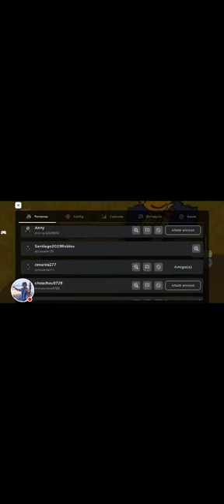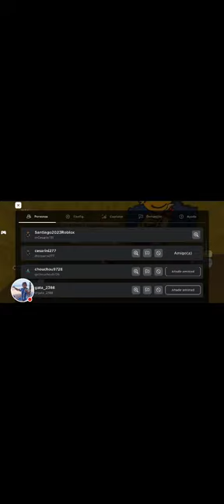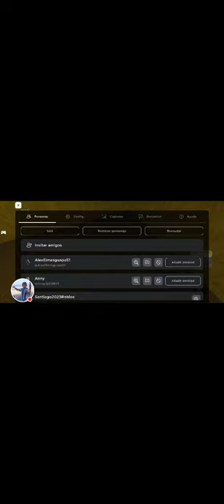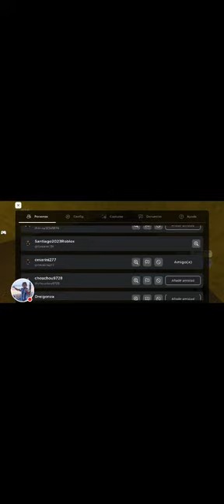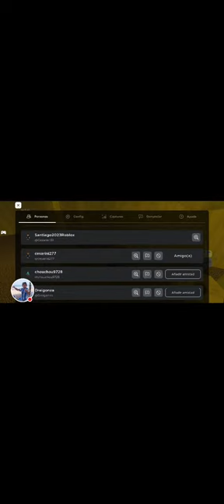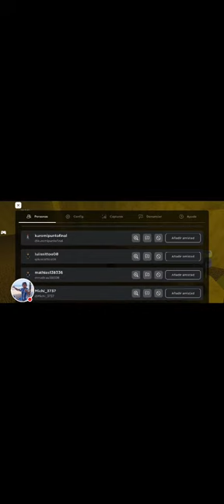EXPLORO LOS BACKROOMS ROBLOX el que sea el más Pro gana roblox | saludos Kids de COLOMBIA